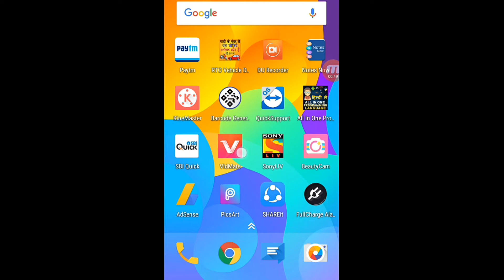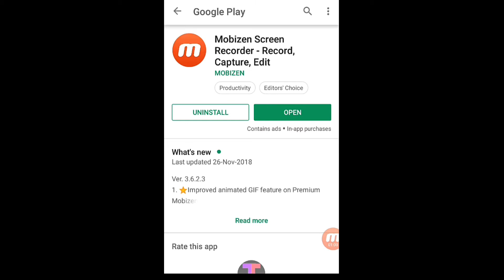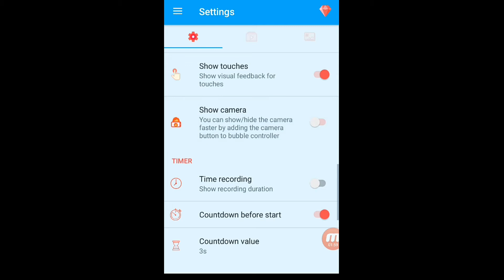az screen recorder no root ? new update az screen ricorder apps | mobile apps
hello dosto aaj ham bat karne bale hai az screen ricorder ke bare me usme ek naya update aya hai jo aap sam is video me dekhenge